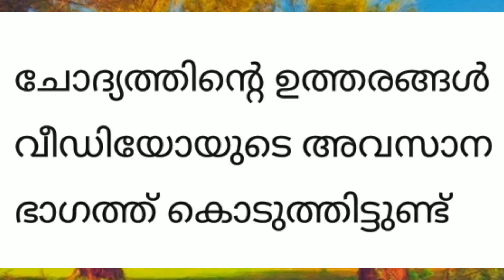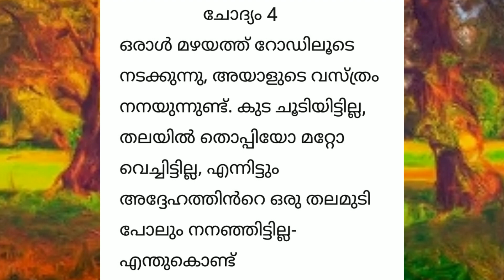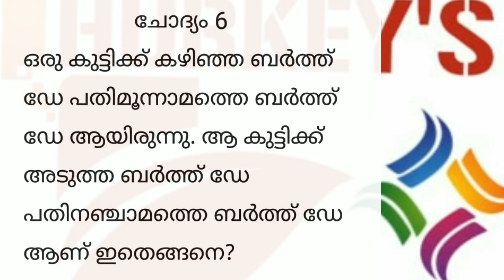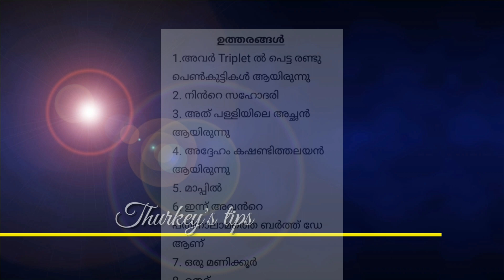കുസൃതി ചോദ്യങ്ങളും ഉത്തരങ്ങളും ഭാഗം 12/Funny questions and answers Part 12 malayalam